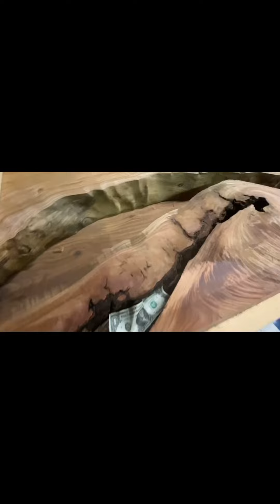The Making of a Rock Table ロックテーブルが出来るまで Part.1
どーも、哲建工務店のつやちゃんです！

宮大工のつやちゃんが【木とエポキシレジン】でつくるテーブル作成動画です。

好きなロックチューンを流しつつ、テーブル作成風景をただ流すだけです。

Nirvana
1曲目
"You know you're right"

2曲目
"Sliver"